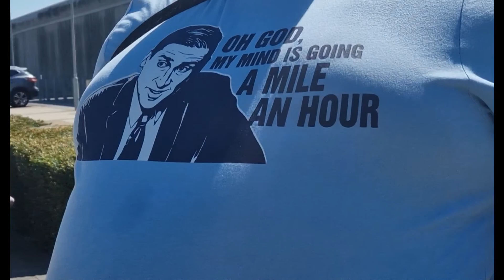HMP. Y.O.I ISIS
I  Stay Back to  Watch and record from the Distance
All the time aj audits and Gb audits what up  Front